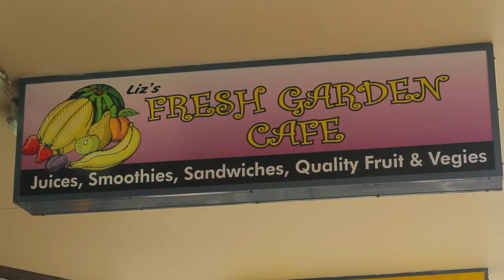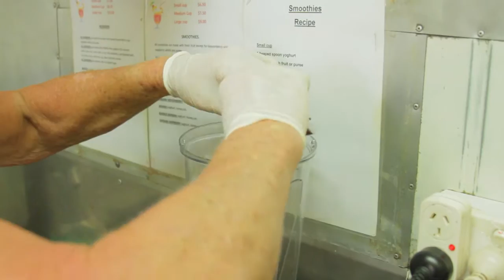Liz's Favorites - Health Nuts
Episode 40

Prior to leaving for our trip to Queensland earlier this year, we had quite a few people tell us that we had to stop by this little cafe in Coolangatta that Mick Fanning's mother, Liz, owned and operated called Fresh Garden Cafe. Seemed like a no-brainer to us!

So we caught up with Liz and got the lowdown on how she acquired the shop and how it's "word-of-mouth" reputation has put the cafe on the global map. She was also gracious enough to share some of the places most popular post-surf power ups.

Pure Indulgence
1 c. Dragonfruit juice
1/2 pineapple
3 oranges peeled
1 banana

Put all ingredients through juicer starting with the dragonfruit juice. Stir and pour over ice.

Acai Bowl
3 frozen acai packets
1 c. mango juice
1 banana + 1/2 for garnish
10 strawberries

Add acai, mango juice, 6 strawberries and 1 banana to blender. Blend until smooth. Put into bowl with your favorite granola. Garnish with remaining berries and banana.

Host:
Liz Osborne & Fresh Garden Cafe

Camera/Edit:
Reis Paluso

Additional Footage:
Cyrus Sutton